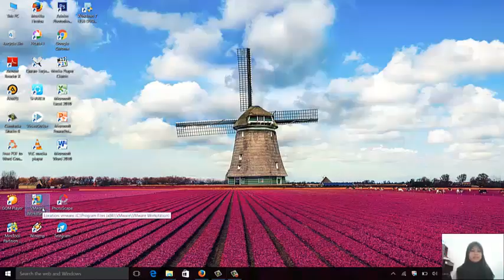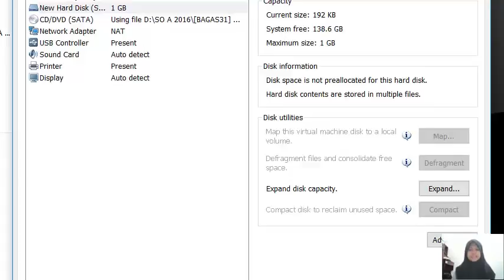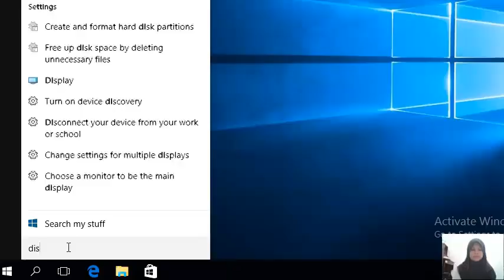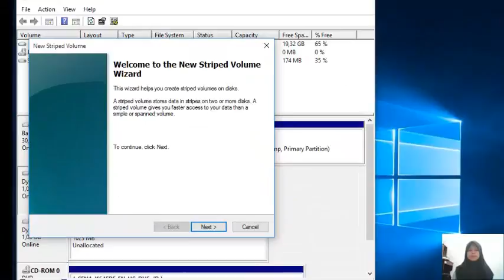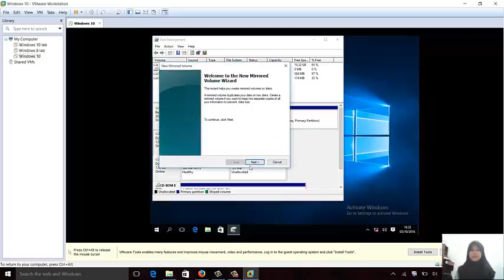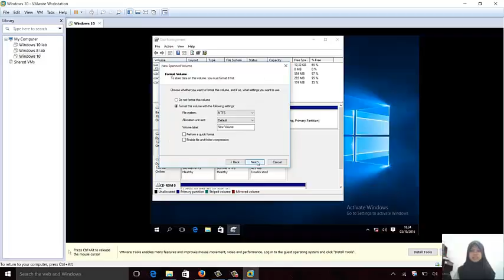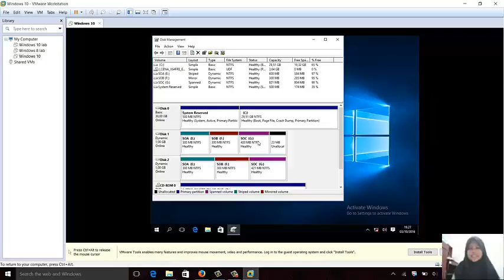TUTORIAL MEMBUAT SPANNED, STRIPED,DAN MIRROR #8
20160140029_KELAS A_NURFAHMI